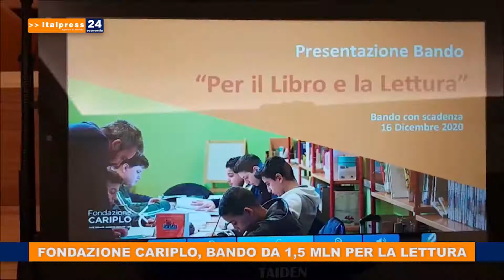Un bando da 1 5 mln per promuovere la lettura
Un bando da 1,5 milioni di euro per promuovere la lettura fra tutte le fasce della popolazione, in particolare tra i giovani, che oggi leggono sempre meno. L'iniziativa è di Fondazione Cariplo che ha presentato il bando "Per il libro e la lettura".